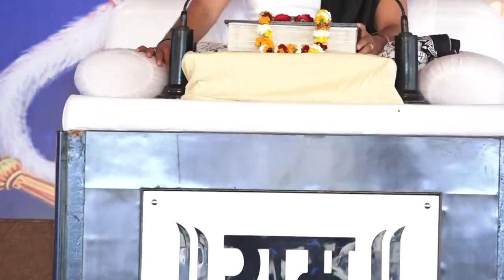श्री चिन्मयानंद बापू जी || श्री राम कथा, बयाना Day 6 || जय महाकाल